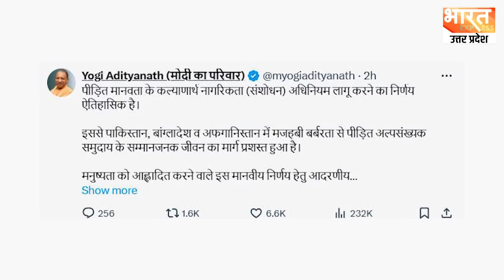'CAA से Pak, Bangladesh और Afghanistan में बर्बरता से पीड़ित लोगों के सम्मानजनक जीवन का मार्ग खुला'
भारत में नागरिकता संशोधन कानून लागू होने के बाद सत्तापक्ष और विपक्षी नेताओं के बयान आ रहे हैं. भारतीय जनता पार्टी  के फायरब्रांड नेता एवं देश के सबसे बड़े राज्य यूपी के सीएम योगी आदित्यनाथ ने को ऐतिहासिक निर्णय बताया।